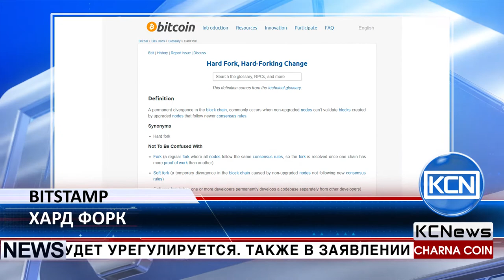KCN Решение Bitstamp по BCC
Bitstamp приняли решение по BCC. Bitstamp, крупнейший криптовалютный фондовый рынок Европы, объявил свое решение о возможной ситуации с хард форком. Как сообщается на официальном сайте Bitstamp, компания в первую очередь стремится обеспечить безопасность средств. Во время возможного хард Bitstamp прекратит все транзакции из-за возможных проблем с безопасностью, это будет продолжаться до тех пор, пока не ситуация не будет урегулируется. Также в заявлении отмечается, что Bitstamp не планирует поддерживать Bitcoin Cash (BCC). BCC является альт-коином и решение о включении BCC неизменно остается на усмотрение компании.